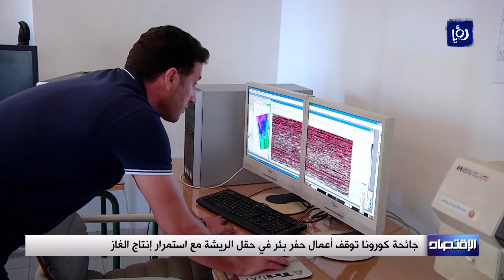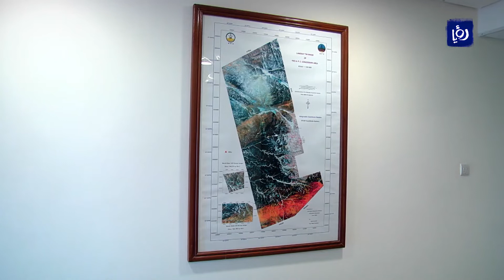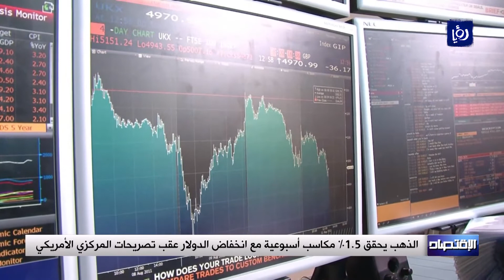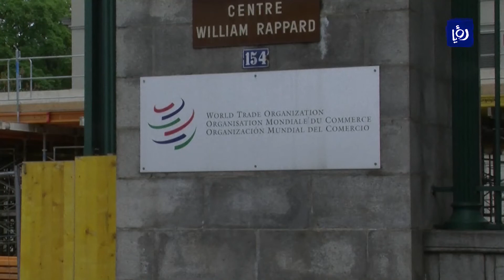النشرة الاقتصادية - 29/08/2020